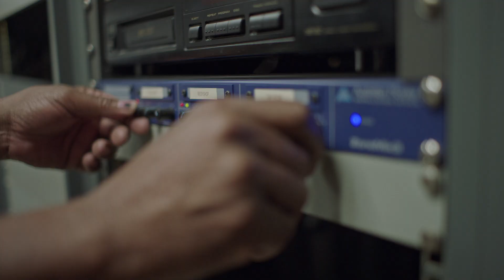SAB Zenele | Meet Asaph Mola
Our colleague of 32 years and a long-time member of the SAB Zenzele.

He used his first dividends to buy furniture for his home and with his next dividend, he made payment plans to boost his retirement savings. He says owning SAB Zenzele share makes him feel like a boss.